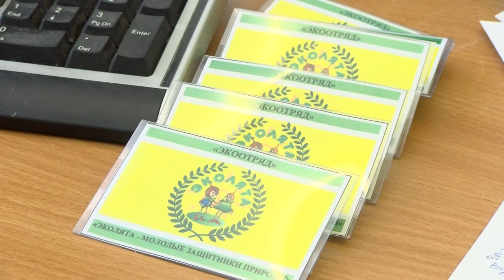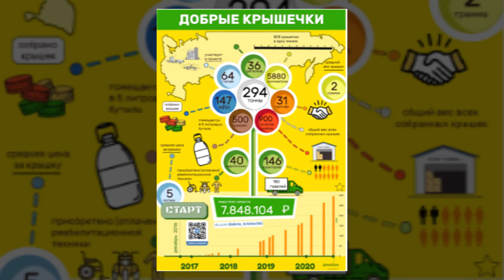Добрые крышечки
120 килограммов пластиковых крышечек собрали в Центре образования в рамках экологической акции «Добрые крышечки».